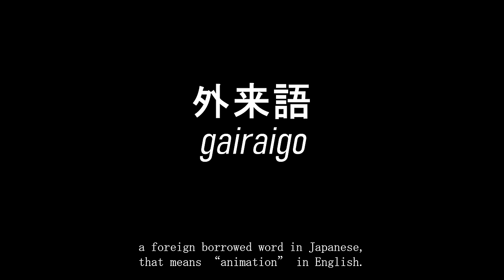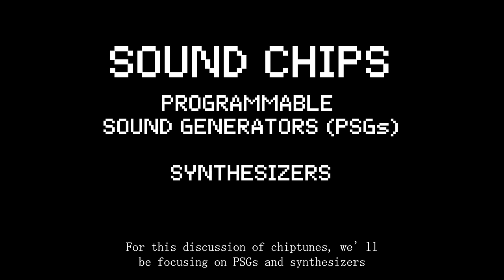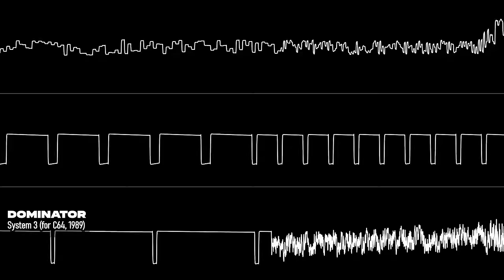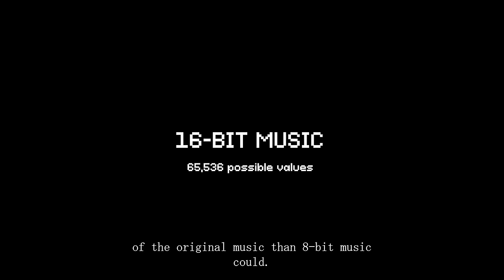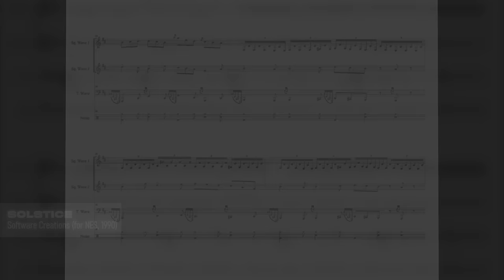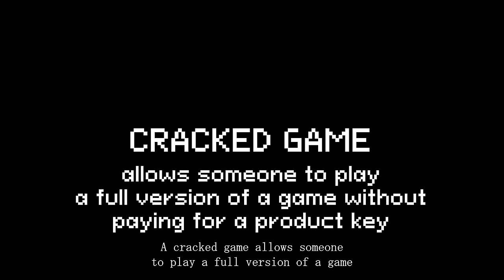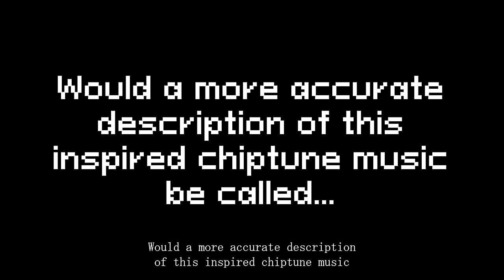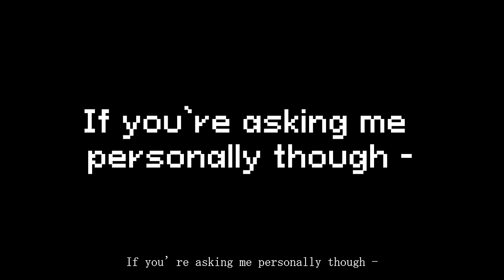Chiptunes: Realbit vs. Fakebit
WARNING: This video contains fast flashing images at 15:32. It may cause discomfort and trigger seizures for people with photosensitive epilepsy.

Timestamps:
0:00 - Intro
2:48 - Part 1: What is a chiptune?
7:40 - Part 2: What is 8-bit?
9:20 - Part 3: Limitations
14:31 - Part 4: The Chipscene Generations
21:07 - Part 5: Conclusion?